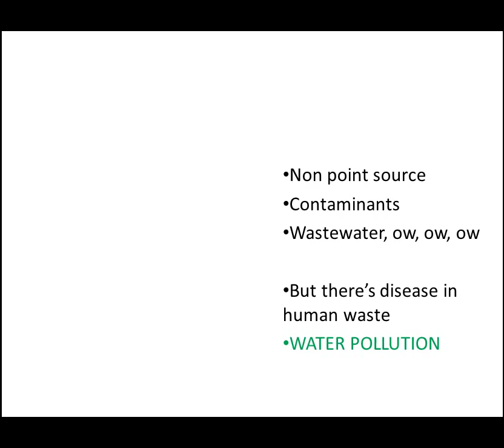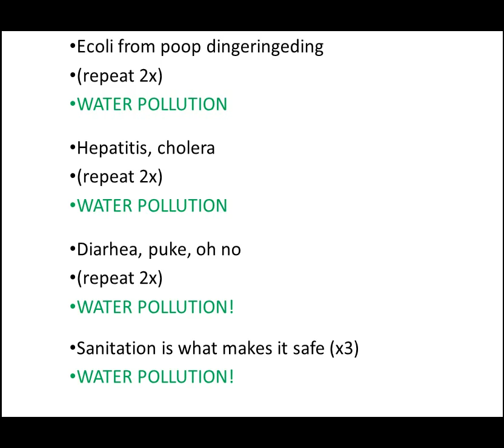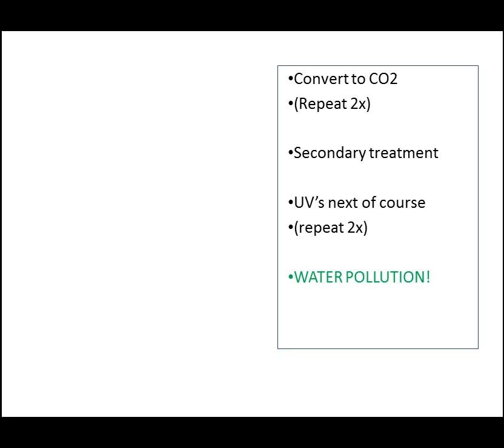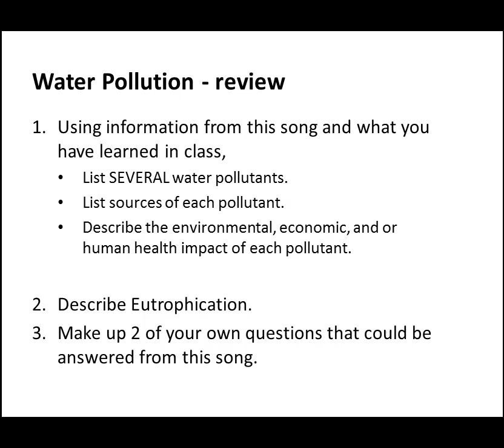Water Pollution Song for APES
APES test prep for water pollution. sing until you memorize the words and the pics. Then answer the questions.